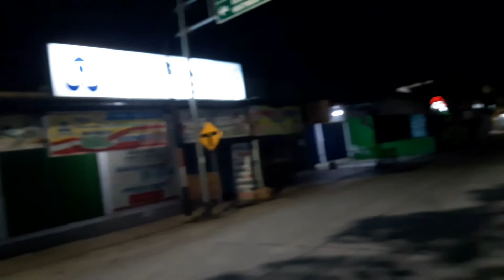Pengajian Rutinan Malam Jum'at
Assalamualaikum warrohmatulohi wabarrokatuh
Alhamdulillah  Rutinan Sudah  Di Mulai Kembali Setelah  Ppkm,Semoga Semakin Istoqomah Aamiin
Walaikum slm wr wb